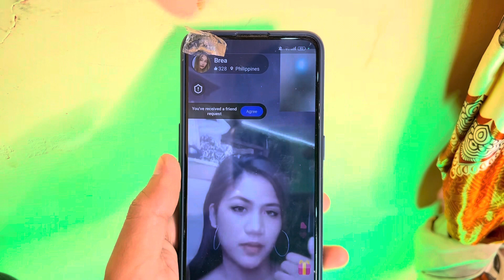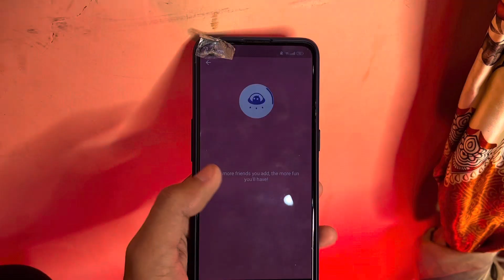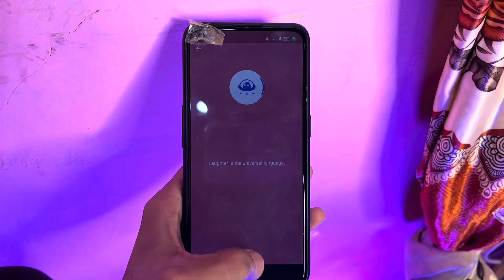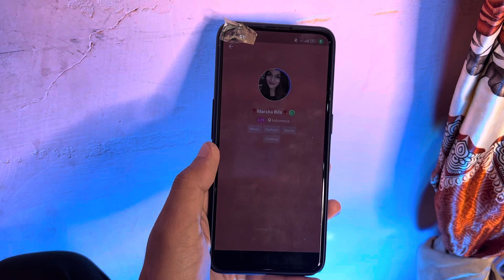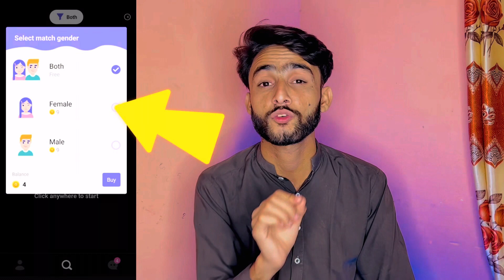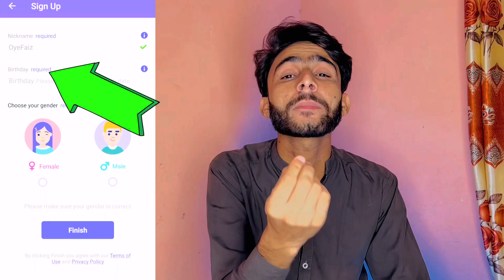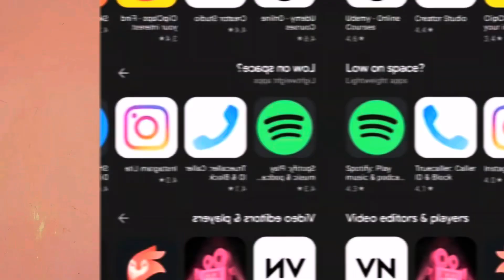How to use LivU app | LivU app Kaise Use Karte Hain